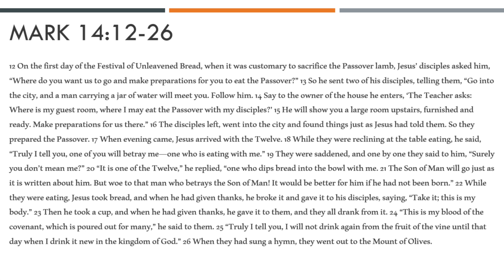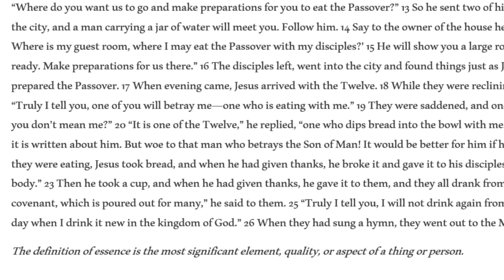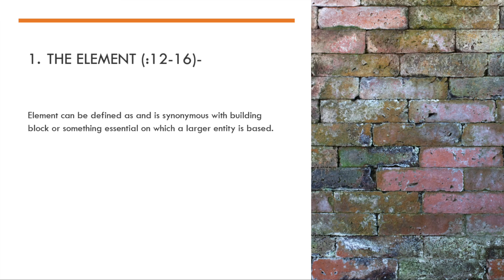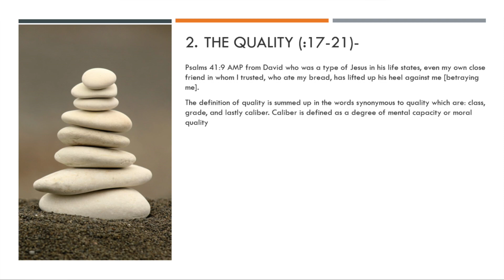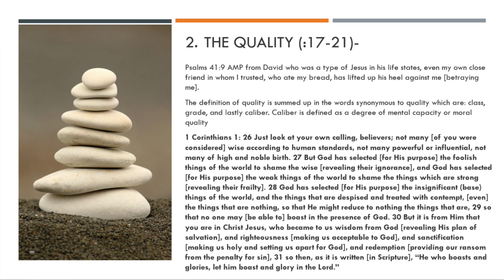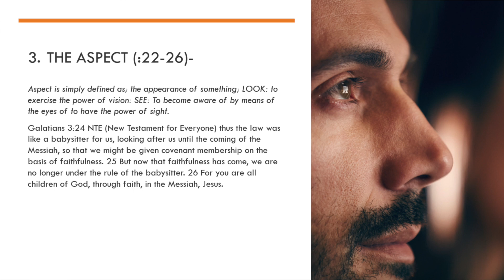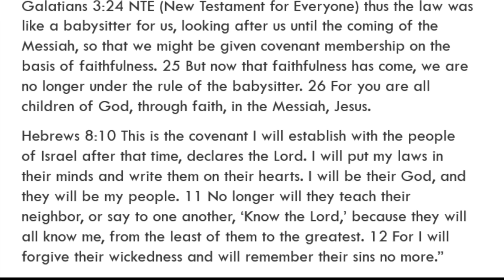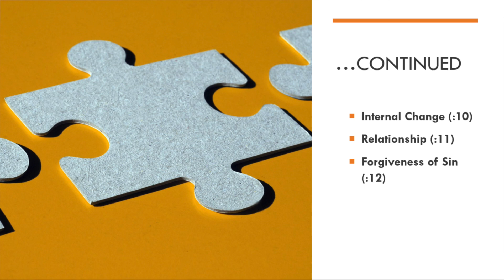The Essence of Our Communion in Jesus Pt.2 (Mark 14:12-26)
When we fail to understand the essence of a thing or person, we fail to grasp its significant elements, qualities, and aspects of its importance and treat it with low regard. Today, I want to preach on the essence of our Communion in Jesus through His actions that speak louder than words that we may grasp the significant elements, quality, and aspects of what our precious Savior has done for all who would believe and place their faith in Him. ​